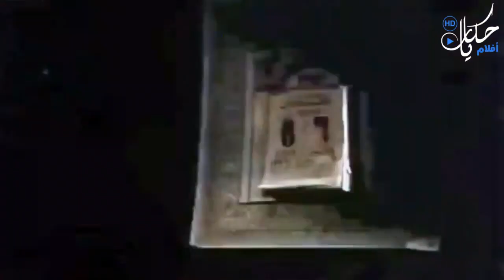اكتر من تلت ساعة ضحك متواصل مع اسماعيل ياسين من فيلم ابن حميدو بالالوان 😅 هتتنطط من الضحك 😂😂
فيلم ظاظا | بطولة هاني رمزي - هند صبري